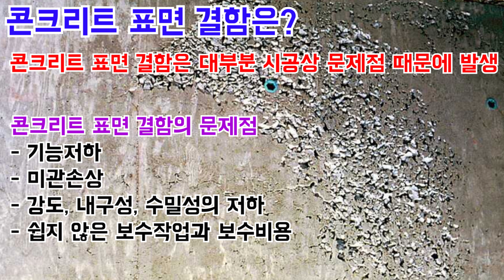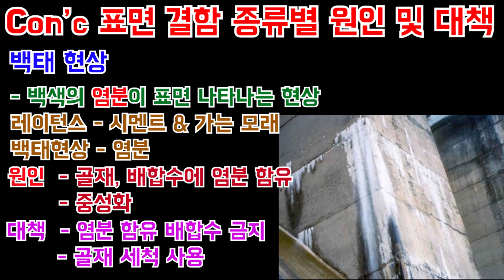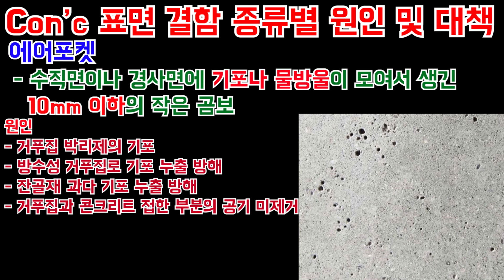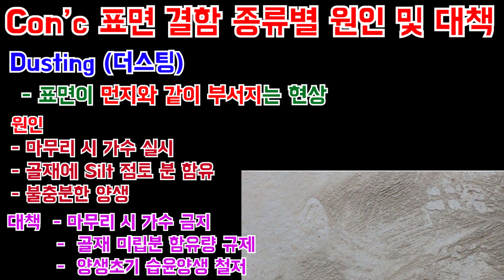[토목시공기술사] 콘크리트 표면결함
제가 혹시 올해 안에 잉어티비를 통해 수익이 창출이 된다면..
그 수익으로 무엇을 할지도 생각해 봤습니다.
당연히 몇 푼 되지는 않겠지만 전액 다시 영상 제작에 재투자 할 생각입니다.
사실 거의 제대로 된 장비 없이 제작하고 있거든요^^:

컴퓨터도 8년 전 컴퓨터라 제작중에 다운되서 많이 날린답니다. ㅠㅜ
 충분히 재투자가 되면 그 후엔 더 좋은 내용을 위한 책을 구매하고, 그 후엔 새로운 컨텐츠를 위한 자재를 구매하고... 등등..
김칫국을 너무 많이 마셨네요..^^;